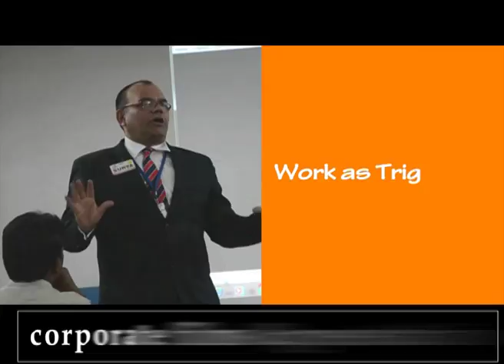Fotofuntoosh Film Trailer